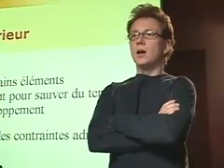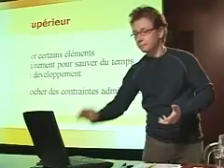À ne pas faire durant un exposé.flv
Nous ne prétendons pas que c'est produit par MMBS TANGER: Nous collectons pour vous les vidéos de Youtube sur le MAROC, TANGER et L'ENTREPRISE  MERCI